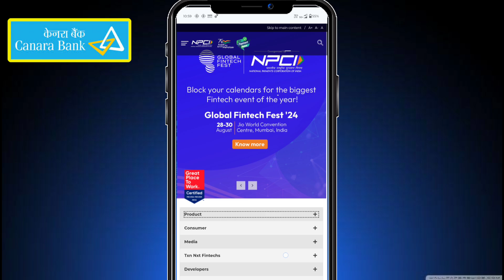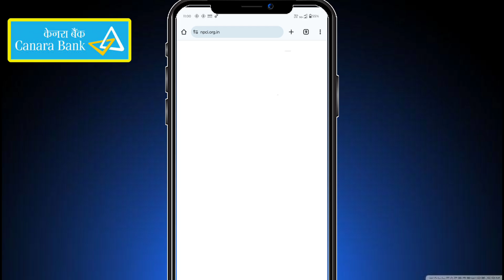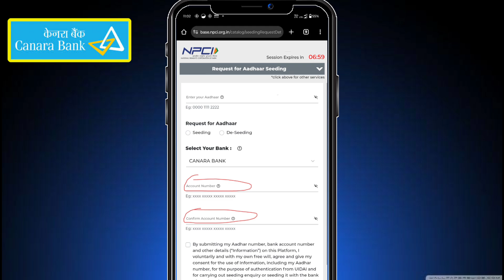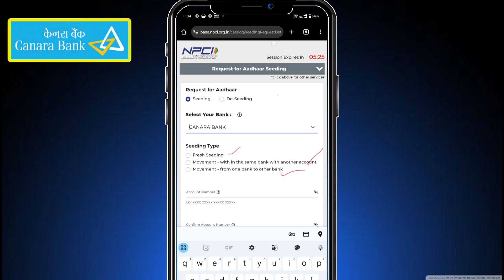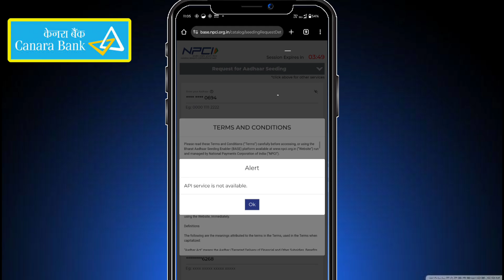खाते में DBT कैसे चालु करें Online | Canara bank me npci dbt link kaise kare online 2024 me